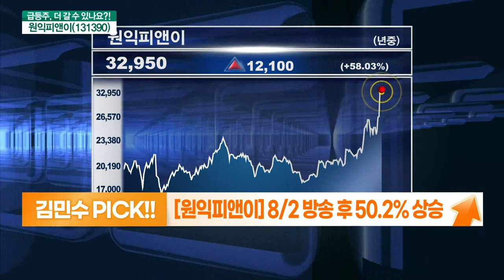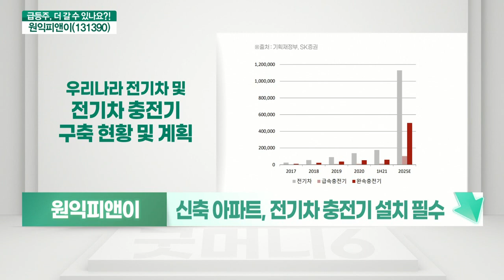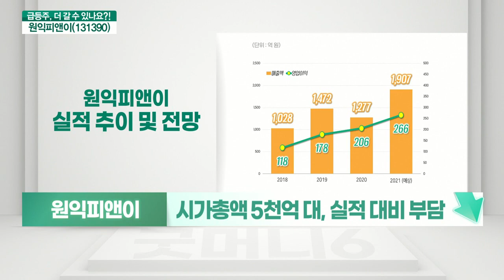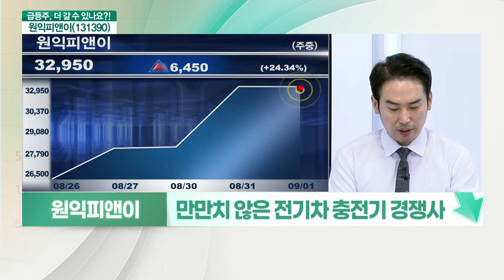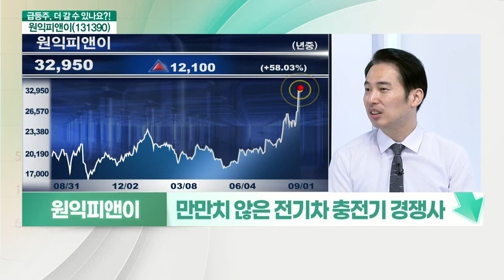원익피앤이(131390)... 단기 주가 상승 부담, 만만치 않은 경쟁사_기대해도 괜찮아 (20210901)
원익피앤이(131390) 멈춘다
- 단기 주가 상승 부담
- 높은 2차전지 장비 매출 비중
- 전기차 충전 관련주 강세
- 신축 아파트, 전기차 충전기 설치 필수
- 시가총액 5천억 대, 실적 대비 부담

- 만만치 않은 경쟁사
- 일본향 전기차 충전기 공급
- 전기차 충전기 사업, 주가에 선반영
- 만만치 않은 전기차 충전기 경쟁사